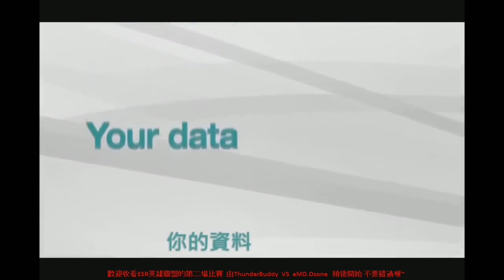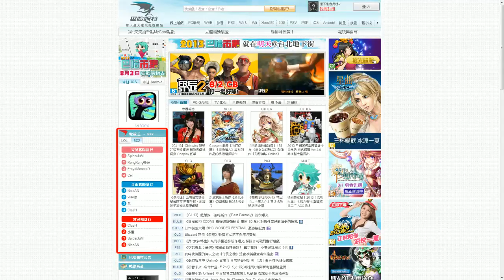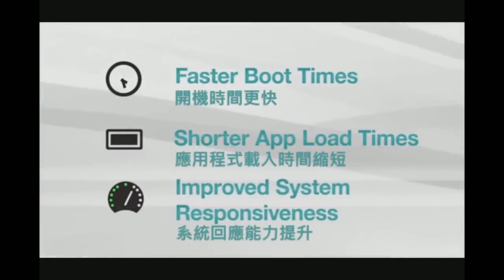[電競王-LOL]2013R4「英雄聯盟」菁英聯賽#10 ThunderBuddy VS eMD.Ozone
主播：大魚；賽評：台灣帝王LZ(寬寬)

《對戰清單》 ThunderBuddy VS eMD.Ozone
《賽制》BO1

《ban/pick》
藍方BAN：劫/希瓦娜/伊莉絲
紫方BAN：慎/古拉格斯/費德提克

藍方PICK：賈克斯/嘉文四世/安妮/汎/雷歐娜
紫方PICK：伊澤瑞爾/烏爾加特/杰西/庫奇/枷蘿

《勝利者》eMD.Ozone

日期:2013/11/8-2100